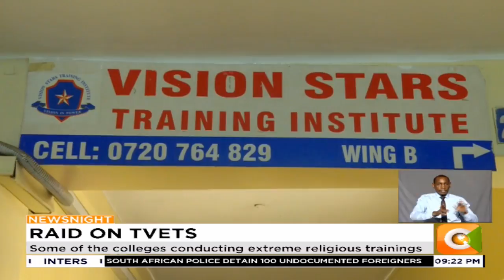Over 40 middle level colleges operating illegally shut down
Over 40 TVET institutions and middle level colleges which have been operating in Nairobi’s CBD without government approval have been shut down.
In a crackdown conducted on Tuesday, several institutions were closed. Students remained stranded as the authority asked the respective management teams to shut down the institutions. Poor infrastructure and fear of running a parallel curriculum were among the concerns raised by the authority on the closure of the institutions. A similar raid conducted last week in Eastleigh saw several people arrested over claims of using the so called colleges to conduct extreme religious trainings.